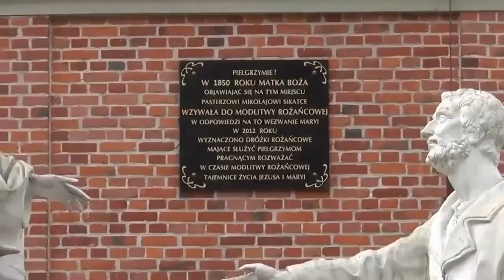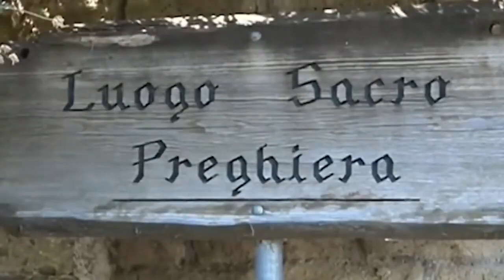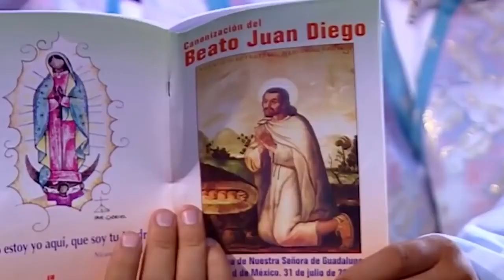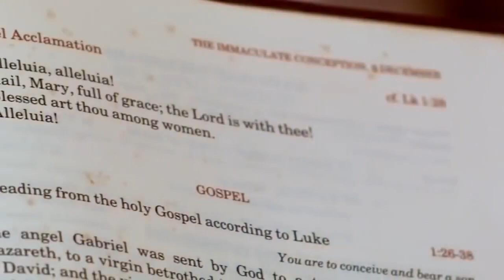10 OBJAWIEŃ POTWIERDZONYCH PRZEZ KOŚCIÓŁ